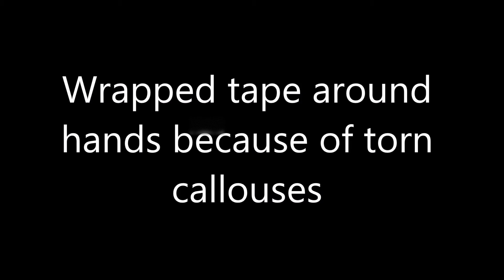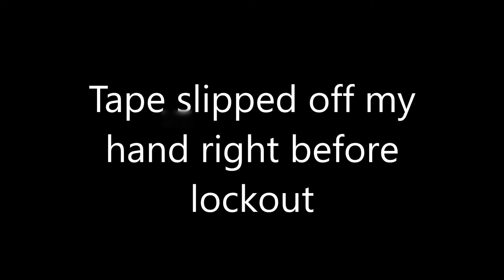Full Body Everyday Day 5: Torn Calluses, Don't Care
Texas deadlift bar is no joke, you could shred cheese on this thing, or your hands lol. Gonna superglue the calluses tomorrow I don't have time for "healing"